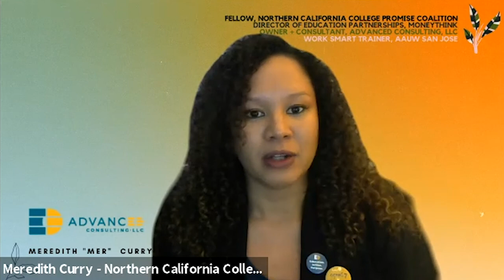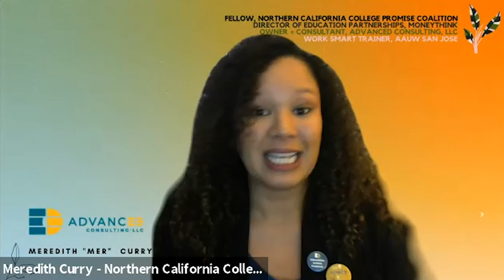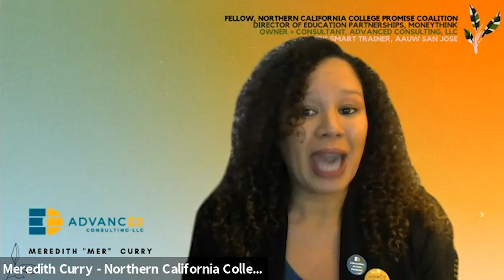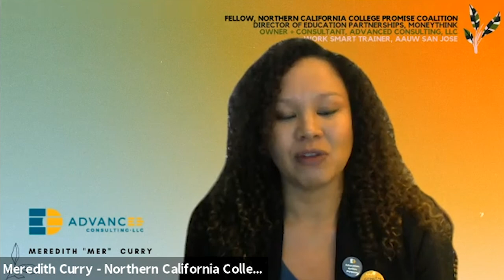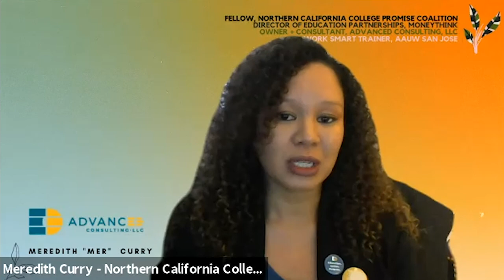Creating Economic Mobility Through Educational Opportunity | Nonprofit Report - 10/15/2020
Mark Oppenheim leads a conversation on creating economic mobility through educational opportunity  with guests: Mia Bonta, CEO of Oakland Promise and Meredith Curry, Fellow at Northern California College Promise Coalition.

NONPROFIT REPORT is a weekly webinar on nonprofit organizations, issues and leaders.  Join us every Tuesday and Thursday at 8am PDT, 10am CDT and 11am EDT by registering